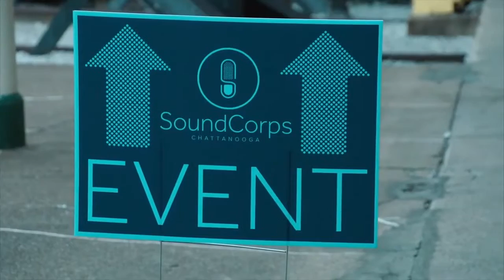The Jazzanooga Experience Episode 1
The Experience is a monthly Arts & Culture Series that aims to highlight the distinct stories behind some of Chattanooga’s astonishing local talents, distinctive artistic organizations and groups. The Experience reveals Chattanooga’s creative side of our ever-growing cultural diversity and ever-expanding arts community.

This episode features conversations with Mary Howard Ade, Music Marketing Director of Chattanooga Visitors Bureau, Katelyn Kirnie, Director of Public Arts CHA and Stratton Tingle, Director of SoundCorps.